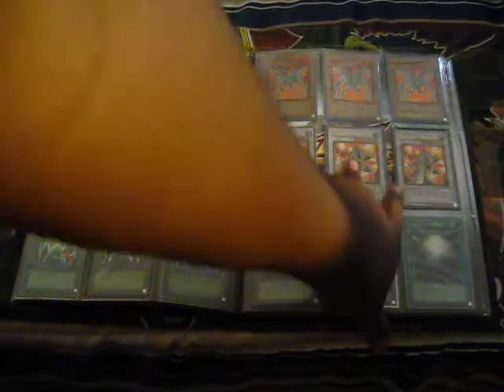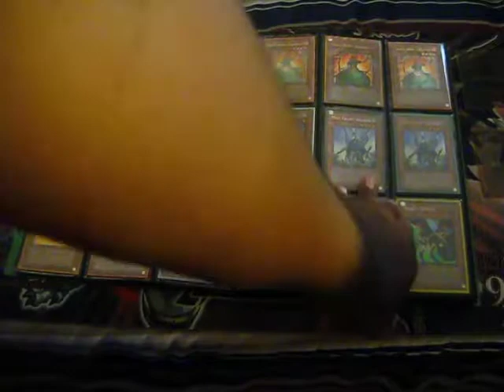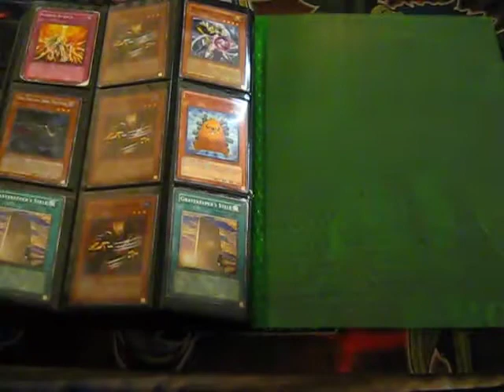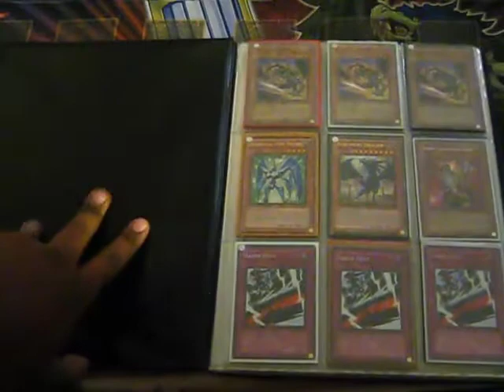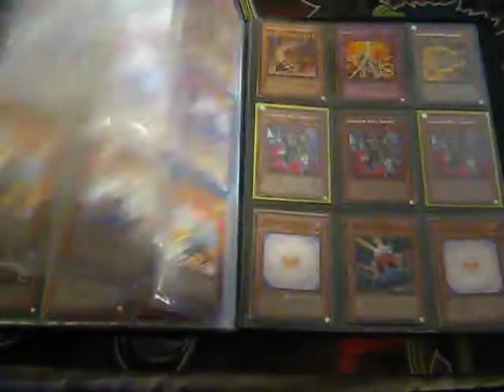Trifecta Binder Update July 4th 2010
Please make an offer in our PM.